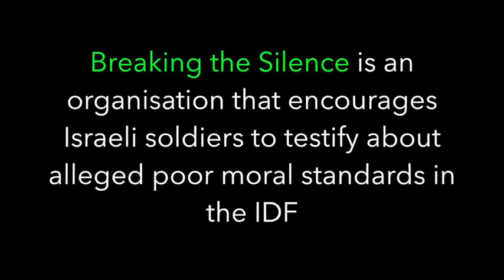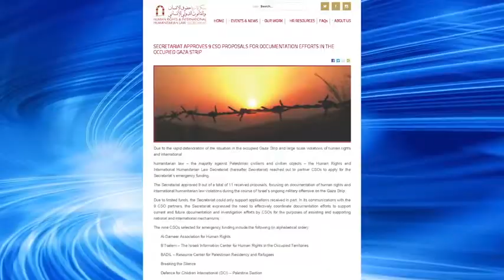Head to Head with 'Breaking The Silence' Current Affairs J TV